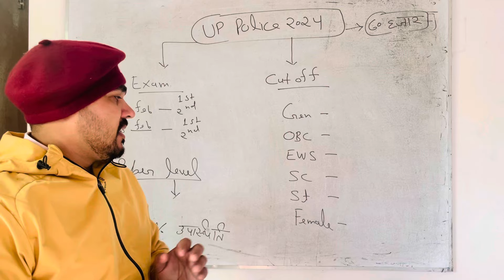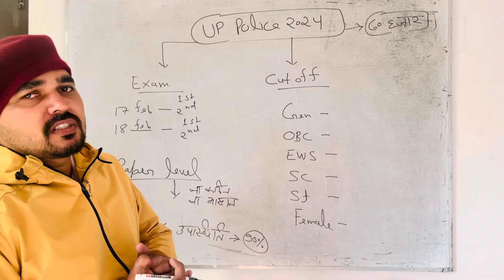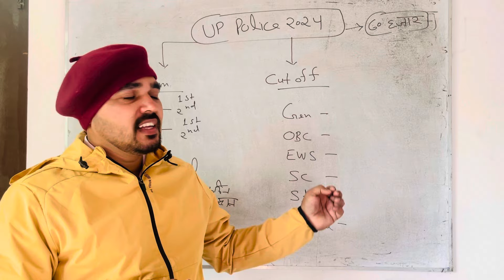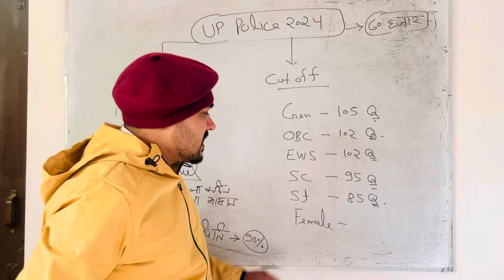UP POLICE CONSTABLE CUTOFF 2024 || UP POLICE PAPER ANALYSIS